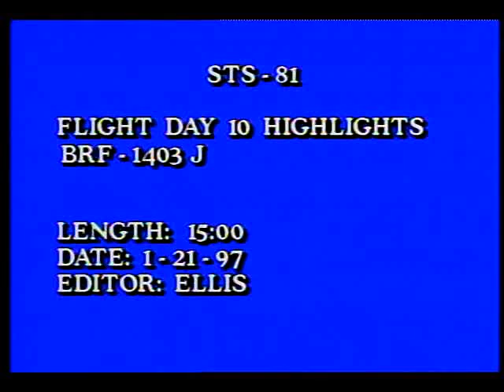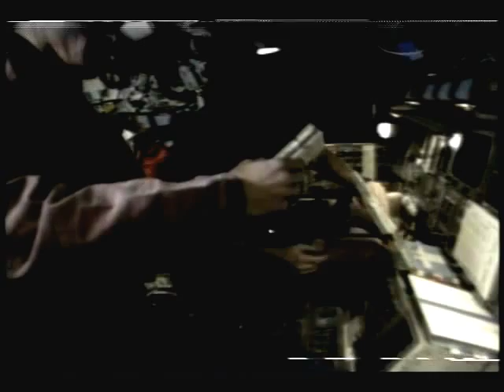STS-81 Flight Day 10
On this tenth day of the STS-81 mission, the flight crew, Cmdr. Michael A. Baker, Pilot Brent W. Jett, Mission Specialists, John M. Grunsfeld, Marsha S. Ivins, Peter J.K. Wisoff, and John Blaha, prepare for the return back to earth. The shuttle's key flight control systems are checked for entry and landing phase of the mission. Commander Mike Baker and Pilot Brent Jett activate one of Atlantis' three hydraulic power units to test the shuttle's aerosurfaces. Baker and Jett fire Atlantis' steering jets in a routine prelanding checkout. The astronauts also test a medical restraint system in the Spacehab module, placing two crewmembers in the device. Crewmembers then begin to stow items away in the crew cabin, initiate the scheduled deactivation of Spacehab systems and associated hardware. Released Jan. 1997.